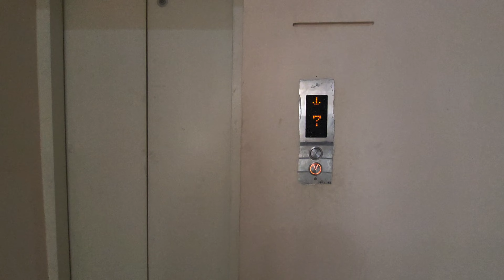Mujhe aur Shivanya ko mila 🎁 || Neha Lahotra || Daily Vlog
Mujhe aur Shivanya ko mila 🎁 || Neha Lahotra || Daily Vlog vlog @nehalahotra174